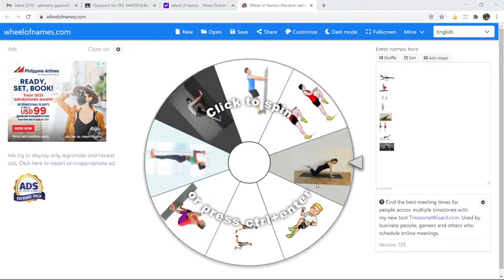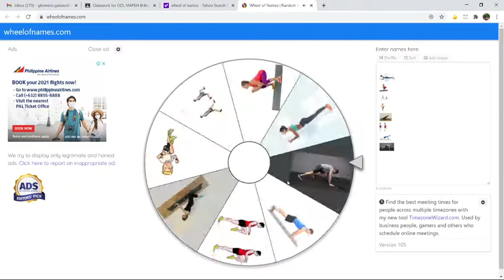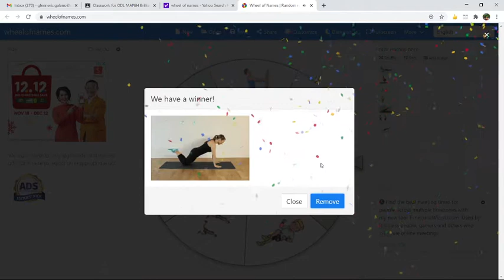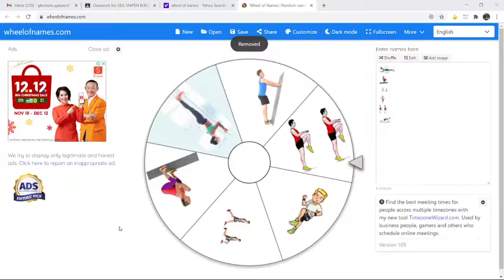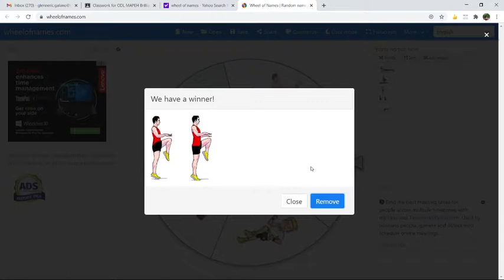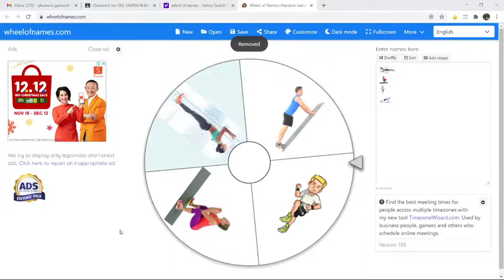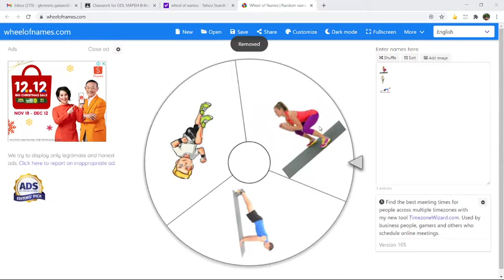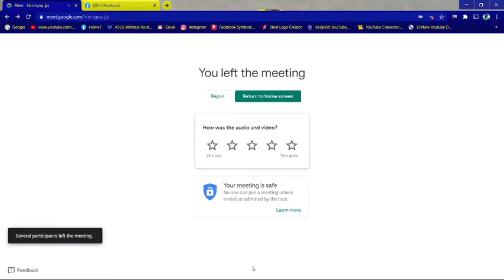Strength Training Grade 10 PE Week 4